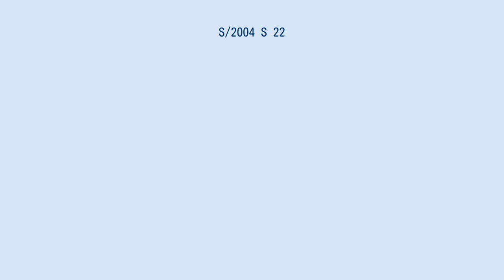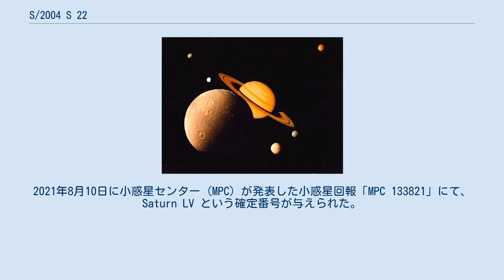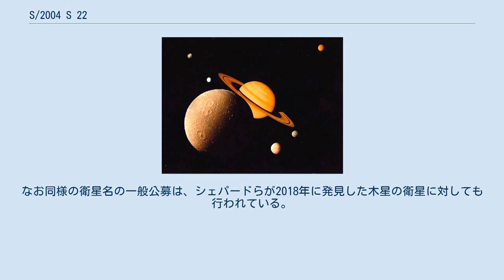S/2004 S 22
2019年10月7日に、スコット・S・シェパード、デビッド・C・ジューイット、ジャン・クレイナによる観測チームにより小惑星センターのサーキュラーで発見が報告され、S/2004 S 22 という仮符号が与えられた。
2021年8月10日に小惑星センター (MPC) が発表した小惑星回報「MPC 133821」にて、Saturn LV という確定番号が与えられた。